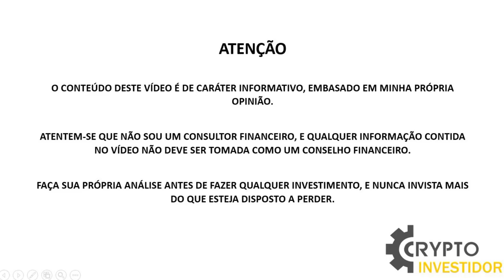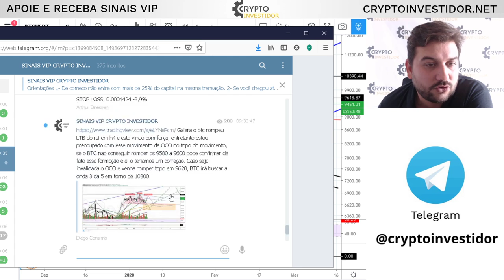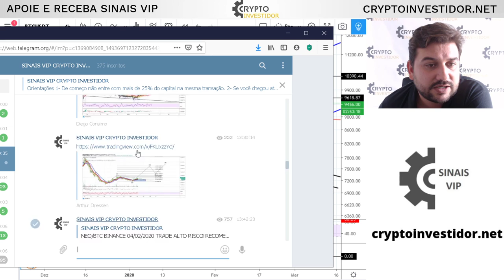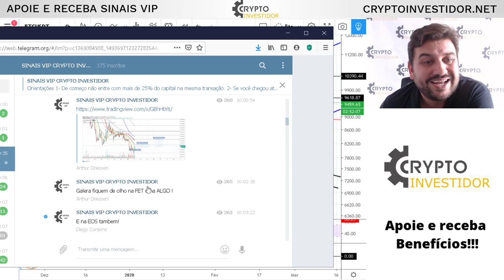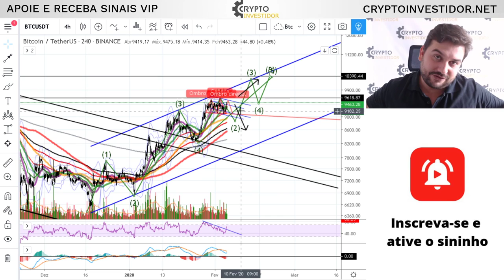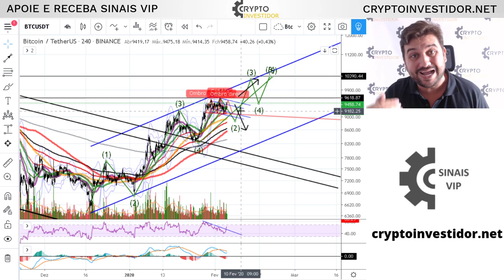BOM DIA BITCOIN - OCO? OU ROMPE DE VEZ?